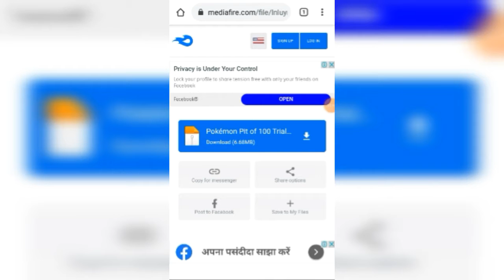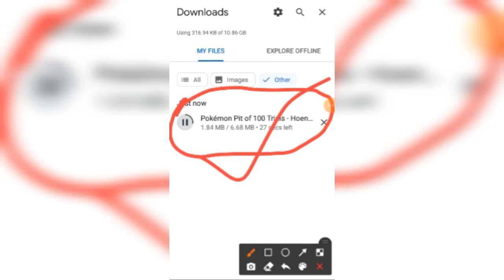[UPDATED]Pokemon Pit Of 100 Trial 2021 - New story and lot's more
Hey bois i am back with an another updated pokemon gba rom hack based on pokemon emerald version so see the information 👇

Name: Pokemon Pit of 100 Trials Hoenn Edition

Hacked by: ShinyTillDawn

Based on: Pokemon Emerald

+1.1).zip/file

Features

Isshu Pokemon!

All Legendaries from Gen I to Gen III are obtainable with some others from the later generations.

You can acquire Pokémon with boosted stats. Look at the Ditto on Pause Menu screenshots for an example.

You can use TMs infinitively.

FR/LG style graphics, but with HG/SS architectural design.

Song name:- Culture Code NCS

Peace😇😎🇮🇳

KEYWORDS[PLEASE IGNORE]
pokemon,pokemon gba rom hack,pokemon pit of 100 trial,pokemon pit of 100 trial version